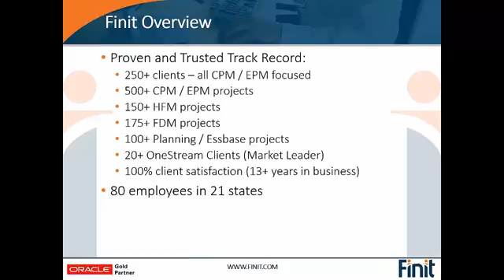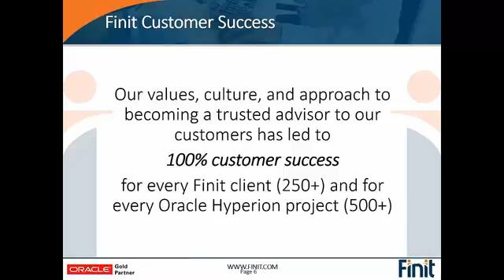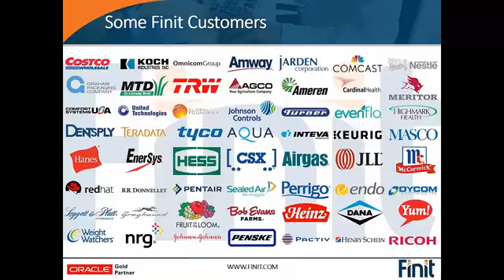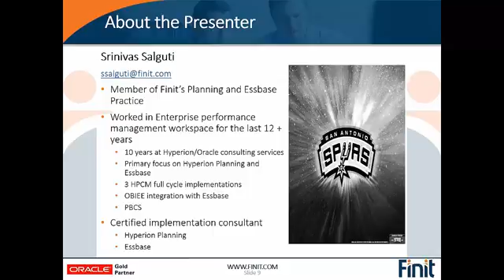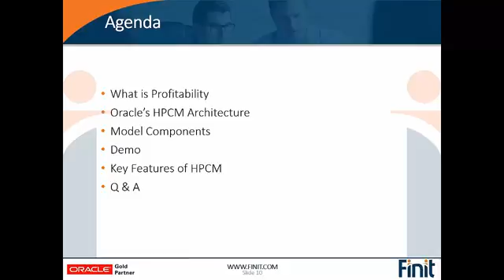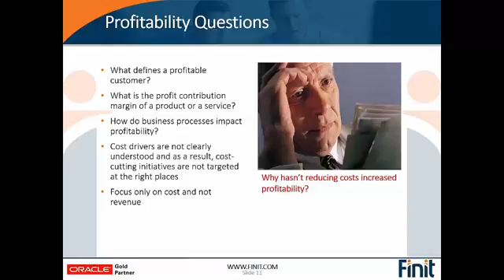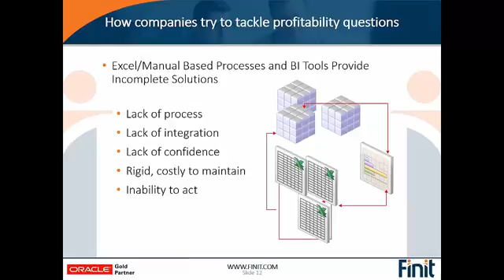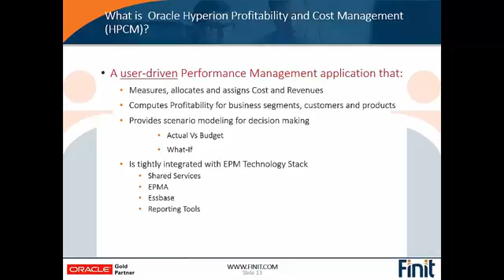Intro to HPCM Preview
Since its introduction in version 11.1.1.x Oracle Hyperion Profitability Cost Management (HPCM) has allowed companies to gain a deeper level insight into their business performance than ever before. Join us to hear how clients currently tackle profitability questions and how HPCM will help clients provide actionable insights into cost and profitability. We will discuss standard HPCM model functionality, discuss how HPCM drives organizational performance by discovering drivers of cost and profitability, and discuss how you can empower your users with visibility and flexibility to improve resource alignment.

During this webinar we will review the following:

    What Profitability means
    How clients today answer profitability questions
    HPCM models (three models)
        Use Cases - How Companies are using HPCM
    How HPCM fits into the EPM product suite
    Look into HPCM standard model build details
    Quick Demo of HPCM model
    Features that are available inside the HPCM model

Presenter: Srinivas Salguti